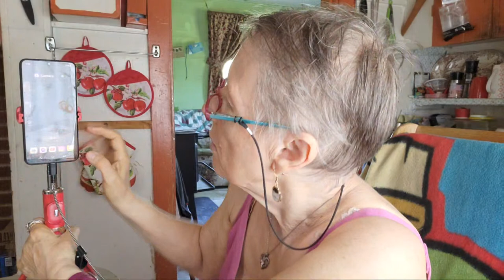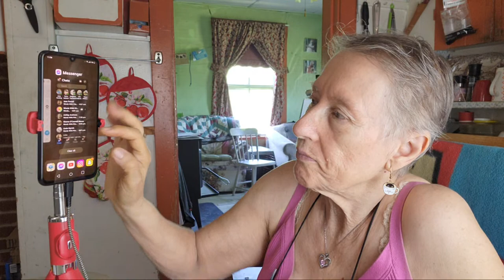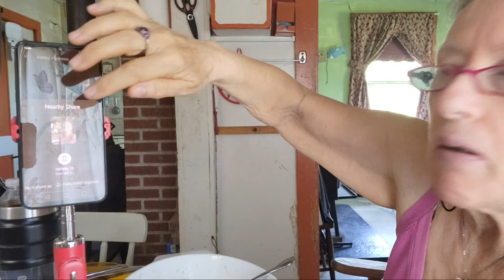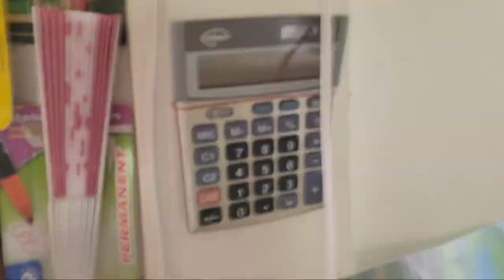July25/23 live with 🥔Patty with Callie2 new robotic tripod, eating 😋 Peel 🥔s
Patricia Harding
204 HWY 3 Sable River

hi, my name is Patricia & I am a RECOVERING processed food addict. Wow, can hardly believe it, I FINALLY made it to my 100lb goal😳😋 I ate OVER 3,980lbs spuds in 5y4m High whole starch for satiety. Before I started this journey 5yr ago, (& maintaining),I was nearly bed bound by illnesses , CFS, IBS & FIBRO, restless legs, HBP, racing heart & mind, depression, etc, the list goes on..& the extra weight,239 lbs.. When I started this the stomach specialist said to me try and lose 10 lbs & see if your stomach feels any better. At that time I was on 2 different stomach pills& something for And I started moving my arms& legs while laying on the sofa bed.. So I did what he said he was not condescending like some doctors& he said 10 pounds, he didn't say a hundred pounds because that would be very overwhelming. But when I lost that 10 pounds & I started feeling better .I did start taking vitamin D. I started to feel a little energy & I was watching my 600 pound life at the time. It was around that time that I found Chef AJ on YT & John Pierre. And he said you don't have to do 10000 steps, any movement will do. I started getting a little stronger and more energy. I started walking a year ago April just taking a few steps around the yard & i kept increasing until I got to this point where I can walk at least 55 minutes at one time and over 8,000 steps at one time. I can work on the woodpile for 1 to 3 hours &that's all standing and moving all the muscles lifting & tugging and pulling and pushing. So all this time following Chef AJ & dr. John McDougall of the starch solution. And that is how I came to get this transformationa that I had no idea this would happen to me. Plus when I gave up the meat and animal products and highly processed foods my taste buds changed &I began to Crave vegetables like brussel sprouts and fruit. And now if I feel like binging I eat Persian cucumbers cherry tomatoes banana and orange& I do not feel guilty or bloated actually I never feel bloated from eating anymore, all my stomach problems went away, my bowel problems went away that I had since birth. I got off five of six medications I still do take for low thyroid. Anyway here's me from a size 3x to a size 10. I never lost more than one pound a week like some people do when they do a drastic eating plan change but that's okay I'm a patient woman. I'm 70 & I feel better then I have in many years, well at least from probably 2007 on. Oh yes & I don't need my cane anymore but the osteopath worked on my right hip leg & I no longer need a cane or the grocery store cart to get me around the store. I used to just walk and shuffle my feet like a a really older person &now I'm practically run through the store LOL wow I better stop here looks like I'm writing a novel. Oh yes Richard is also lost about 40 pounds without even trying, from eating what I cook mostly just for his lunches at work and the more potatoes we eat The Slimmer we're getting. If I didn't lose any more I would be happy at this weight 139-145 . I'm still going to eat the way I'm eating, if I lose more I lose more, if I don't I don't. Oh yes & I am doing intermittent fasting eating two meals a day from 5 to 6 p.m. I eat again around 12-1 p.m. the next day. If I feel hungry like I did in the middle of the night last night, I just tell myself, it's not really hunger, you don't have to eat until noon LOL and it works 😋🥔🌽🍠💪